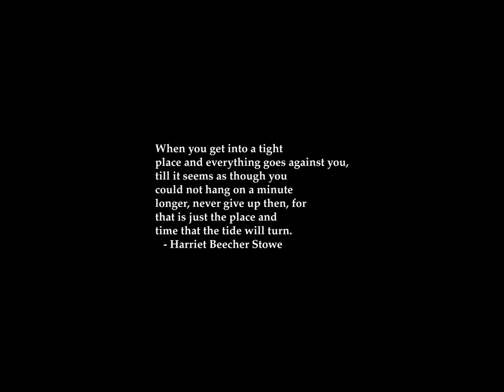Sunrise Time-lapse: Thursday, December 28, 2023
On this day:
   John von Neumann born, 1903
   Comet Kohoutek at perihelion, 1973
   Proclamation of the Province of South Australia, 1836
   Spain recognizes independence of Mexico, 1836
   Edgar Winter is born in Beaumont, Texas, 1946
   Paul Hindemith dies in Frankfurt am Main, Germany, 1963
   Maurice Ravel dies in Paris, France, 1937

Today's random fortune, quote, or snark:
Ferengi Rule of Acquisition #76:
Every once in a while, declare peace. It confuses the hell out of your
enemies.
-- The Homecoming (DS9 episode)